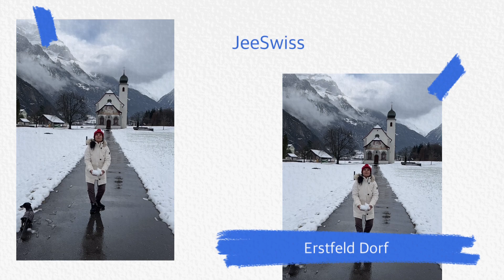Switzerland 🇨🇭 | พาแม่เที่ยวสวิสครั้งแรก Ep.02 ชมเมือง Erstfeld หมู่บ้านที่เราอาศัย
Erstfeld เมืองเล็กๆในหุบเขาAlp